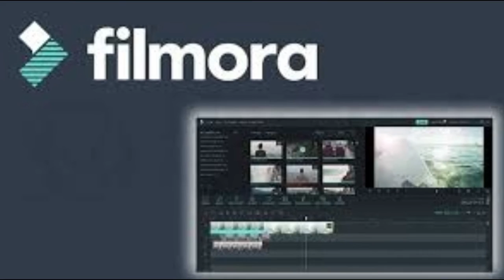Come trasformare la ppt in un video